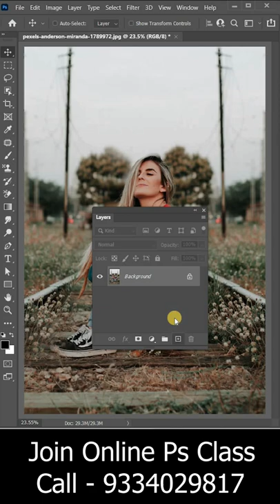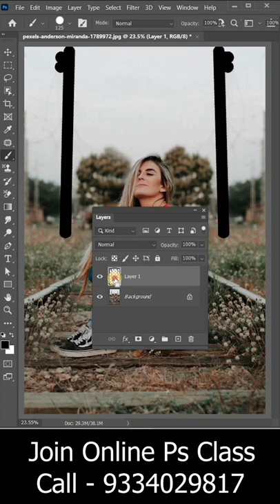How to Remove Anything from Photo in Photoshop